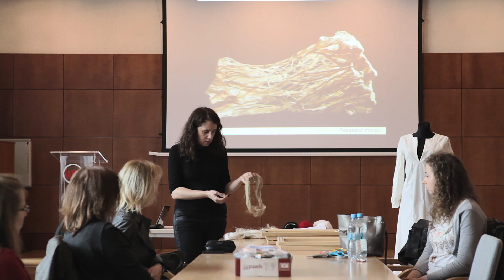WARSZTATY "WZORNICTWO TRADYCYJNYCH TKANIN I UBIORÓW ROSYJSKICH"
Warsztaty "Wzornictwo tradycyjnych tkanin i ubiorów rosyjskich" zrealizowane w ramach międzynarodowego projektu "Nadbałtycki Szlak Designu" dofinansowanego ze środków Ministra Kultury i Dziedzictwa Narodowego.